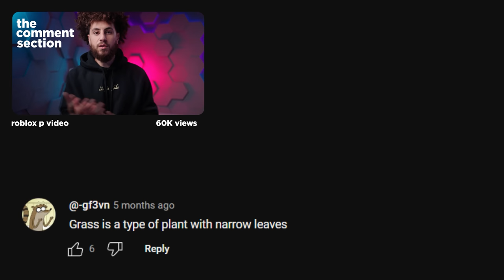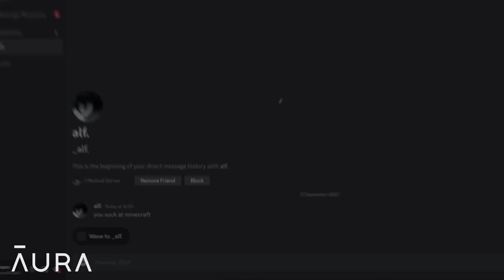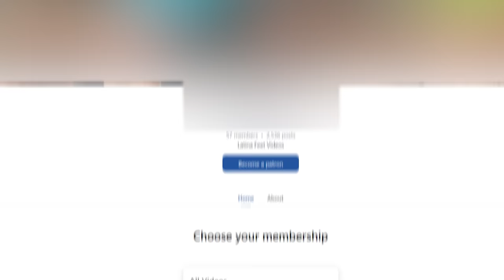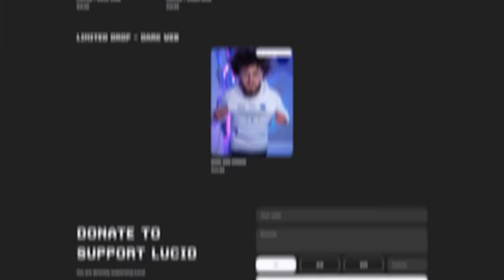Youtube has a "P" problem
★ STAY LUCID

About iamLucid:

I make videos on Lucid Dreaming, the Dark web, Self-growth, Virtual reality, and other thought-provoking content because the internet needs it.